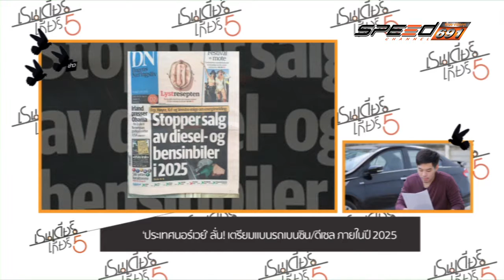REINDEER SUZUKI CIAZ 22 08 2016 B1